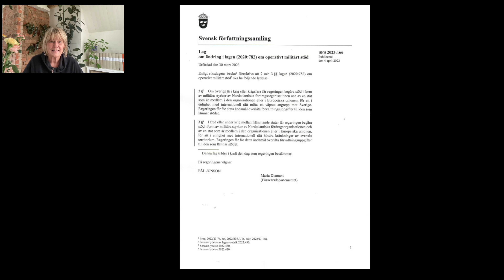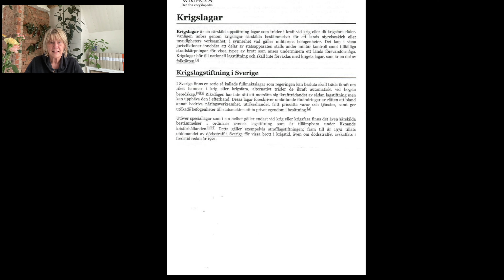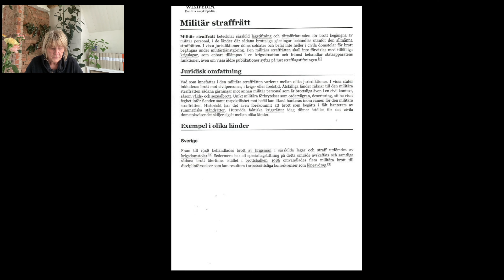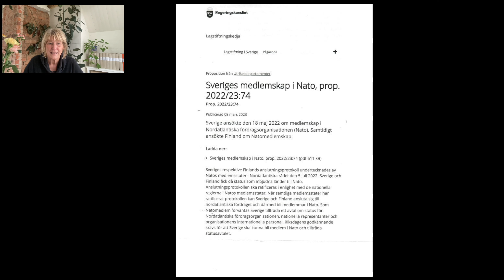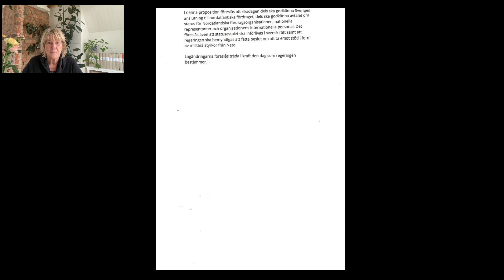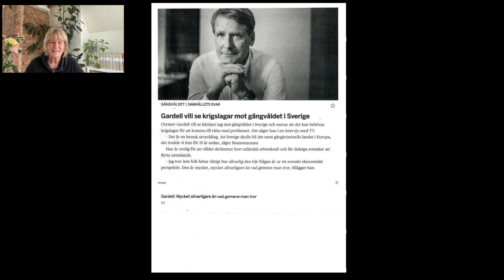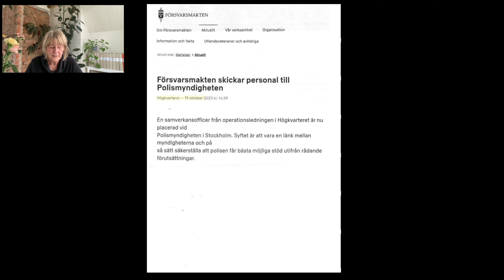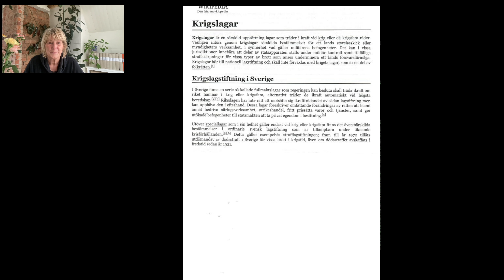Bedrägeriet gällande en internationell militär operation och bedrägeriet om min pappas död - Estonia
Jag har länge trott att Sverige är under belägring.
Hur kommer det sig att jag tror det? Vad bygger jag denna teori på?
Jag tror vidare att vi redan har en krigsdelegation som inofficiellt styr Sverige, jag tror även att krigslagar snart kommer att råda.
Vad har då detta med Estoniakatastrofen att göra?
Jag tror Estoniakatastrofen innefattar en krigshandling - ett aggressionsbrott.